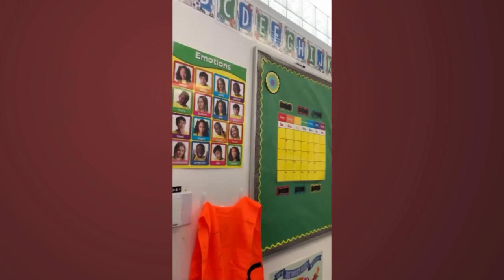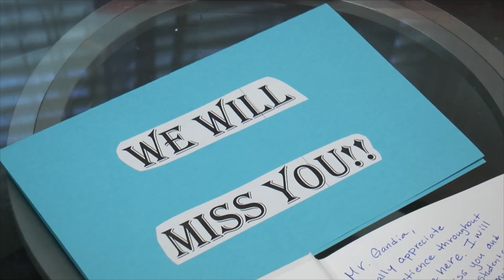Filipino teacher recounts stay in U.S. under J1 visa program | TFC News Nevada, USA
A Filipino teacher recounts his five-year stay in the U.S. as he prepares to return home after his visa under the State Department's J1 cultural exchange program lapsed.

Bev Llorente tells us more.